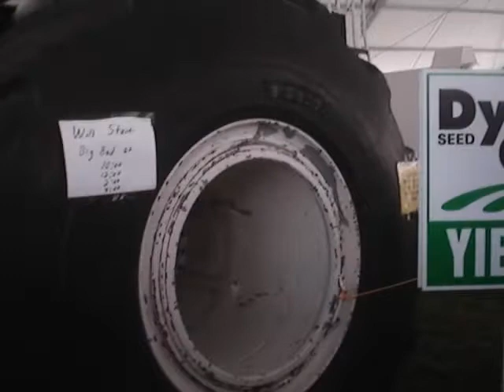BIG BUD 16V747 START UP & REV UPS- Worlds Largest Tractor 2010 Farm Progress Show.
@ the Boone Iowa 2010 Farm Progress Show!